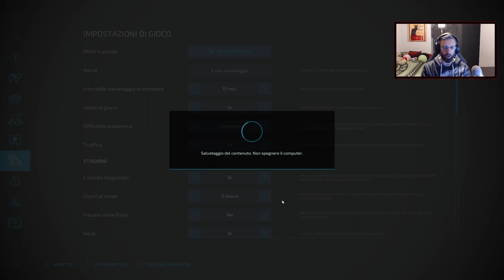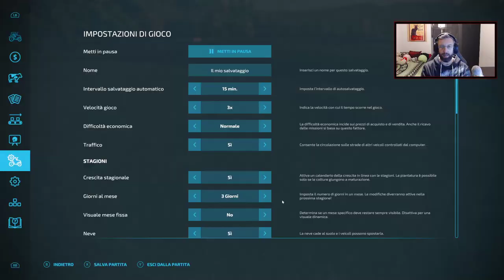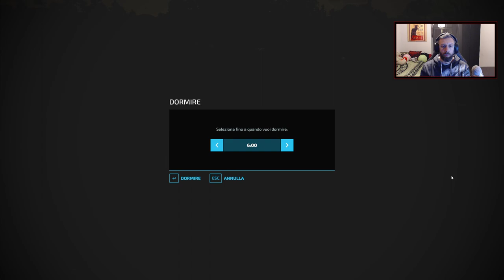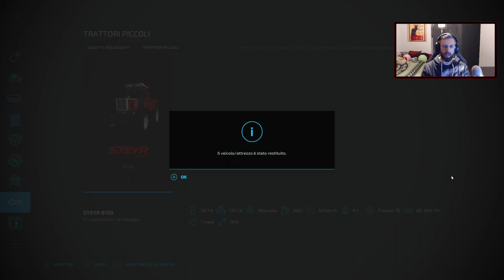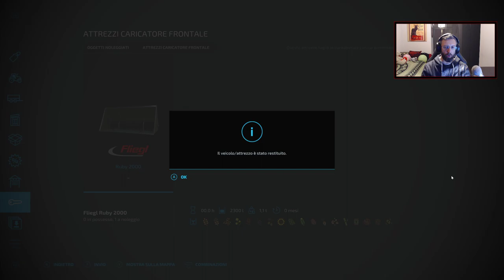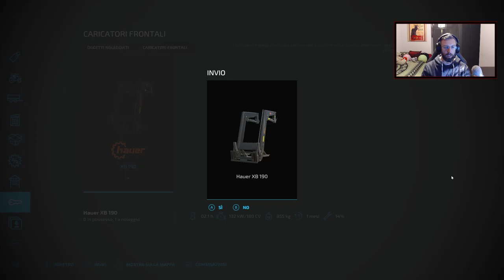🚜 MI SENTO UNO "SCONTADINO"! 🚜 FARMING SIMULATOR 22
FARMING SIMULATOR 22 - Oggi amici cari e appassionati di Farming, vedrete parecchia azione in questo video. Il vostro LoLLo "Scontadino", proverà varie cose di differente difficoltà. Tra spese e pochi guadagni avanza comunque la nostra carriera su Farming Simulator!
Per non perdere nulla, vi aspetto ogni giorno nelle mie LIVE su TWITCH! Dajeeeee! 💪😉👨‍🌾

■ DONAZIONI ► E per chi volesse sostenere con una piccola DONAZIONE il LoLLo ecco di seguito il